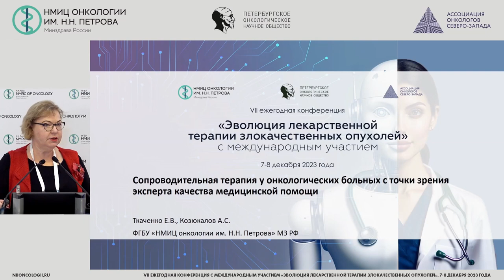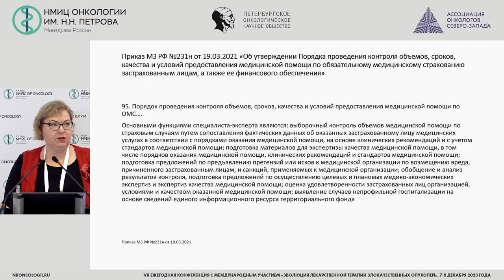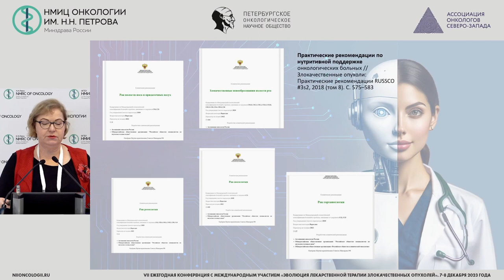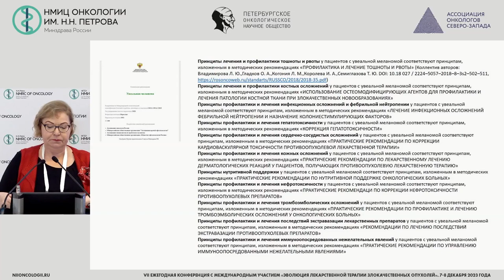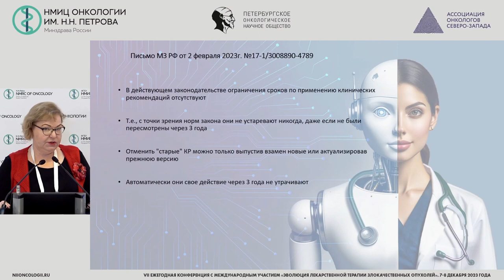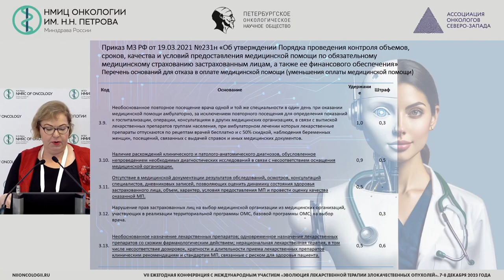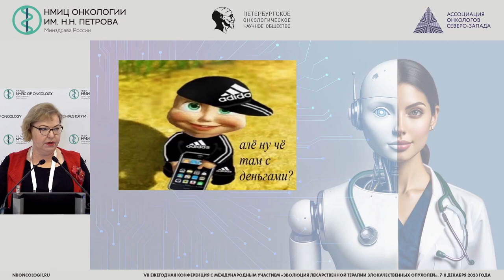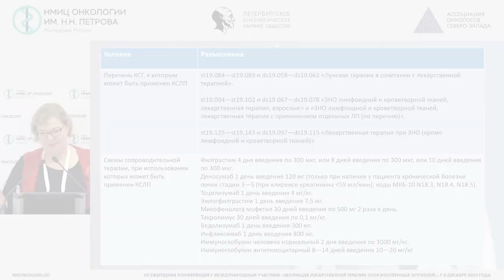Сопроводительная терапия онкологических больных с точки зрения эксперта качества медицинской помощи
Ткаченко Елена Викторовна – заведующий отделением - врач-онколог отделения краткосрочной противоопухолевой лекарственной терапии, научный сотрудник научного отдела инновационных методов терапевтической онкологии и реабилитации, доцент отделения дополнительного профессионального образования НМИЦ онкологии им. Н.Н. Петрова, к.м.н., г. Санкт-Петербург